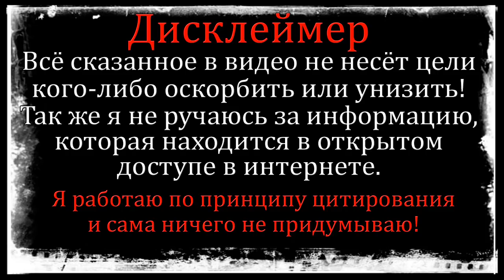Дом 2 Свежие Новости (21.10.2021) Грант и Бухынбалтэ переспали!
Дом 2 сегодняшний выпуск новостей 21 октября 2021.
Свежие новости Дом 2 на сегодня про Артема Гранта, Кристину Бухынбалтэ, Анну Брянскую и других участников телепроекта.

Если вы смотрите эфиры дом 2 новая любовь, то вам наверняка будут интересны дом 2 свежие новости о бывших и нынешних участниках реалити-шоу, обсуждения эфиров, закадровые моменты, дом 2 новости раньше эфиров и различные дом 2 новости и слухи, а также самая свежая информация о знаменитой телестройке дом 2 новая любовь.
Дом 2 на Ю:
11:00 - Дом 2 Lite (Дневной эфир)
22:00 - Дом 2 новая любовь (Вечерний эфир)
23:00 - Дом 2 после заката (Ночной эфир)